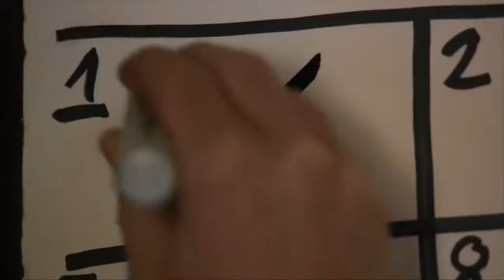ТРЕЙЛЕР (РУС.) "ИСТЕРИЯ" 2018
Мужчина (Тофер Грейс) выходит из психиатрической клиники и селится в особняке, который достался ему по наследству от родителей. Однако там начинают происходить странные события, после чего герой приходит к выводу, что в его новом доме живут привидения.